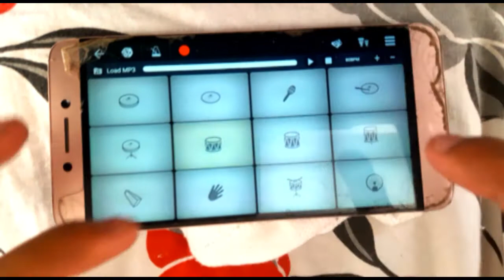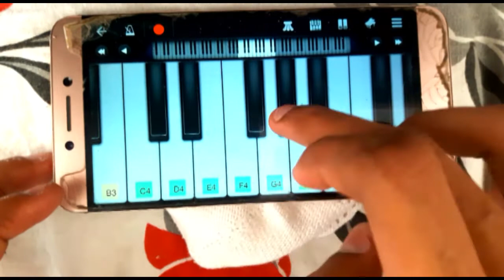Ali Mola Ali Dam Dam | Walk Band | Studio Version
Song- Ali Mola Ali Dam Dam
Singer- Sultan Ul Qadria
Also- Nusrat fateh Ali Khan,
Shahe Mardaan Ali